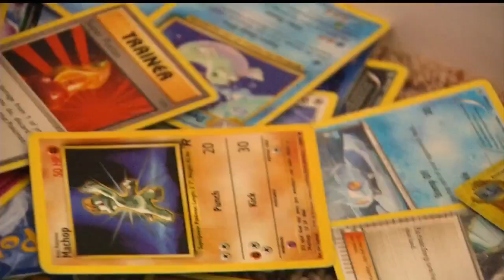Everday Heroes- The Thornley Family